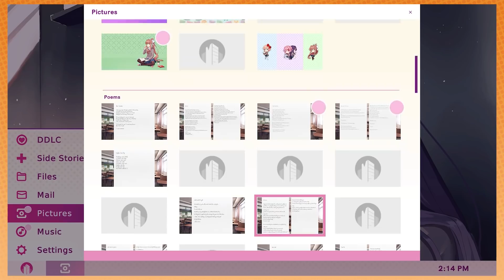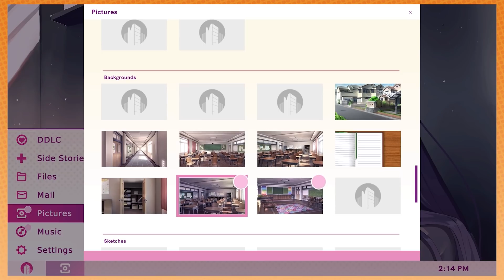Tentacle Doughnuts - Doki Doki Literature Club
We here at Tentacle Doughnuts ssssource our ingredients fresh from The Ancient One's underside daily.